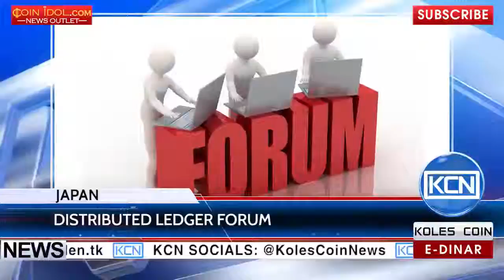Bank of Japan will host Distributed Ledger Forum YouTube 2017